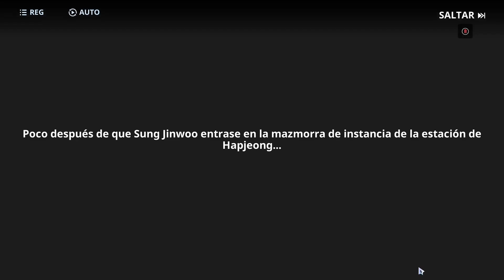Solo Leveling Arise - Capítulo secundario: Superación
Video con un gameplay completando este capítulo del juego paso a paso
0:00 Superación - Parte 1
0:27 Emergencia
1:50 Trauma
3:41 Progreso
5:05 Superación - Parte 2
5:15 Cazador extraño
7:40 Supervivencia

En un mundo en el que ciertos humanos llamados «cazadores» poseen habilidades mágicas, estos deben luchar contra monstruos para proteger a la raza humana de una aniquilación segura. Un cazador muy débil llamado Sung Jinwoo se encuentra en una lucha en la que solo puede tratar de sobrevivir. Un día, después de sobrevivir por poco a una mazmorra doble abrumadoramente poderosa que casi acaba con todo su grupo, un programa misterioso llamado Sistema lo elige como su único jugador y, a su vez, le da la sorprendente habilidad de subir de nivel sin límites. Durante su viaje, Jinwoo luchará contra todo tipo de enemigos, tanto humanos como monstruos, y descubrirá los secretos que entrañan las mazmorras y la verdadera fuente de sus poderes